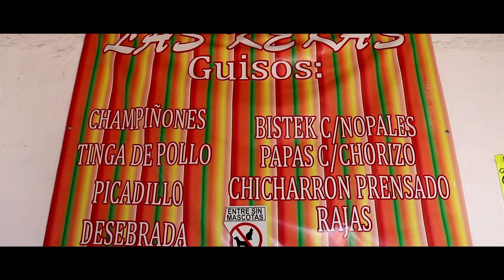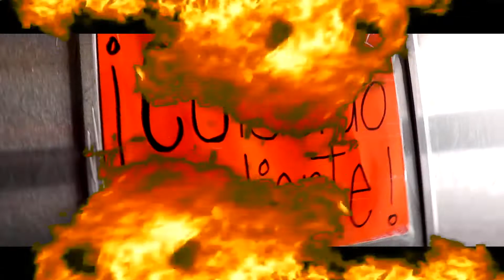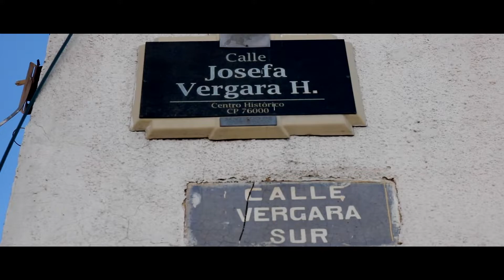GARNACHEANDO LAS KEKAS